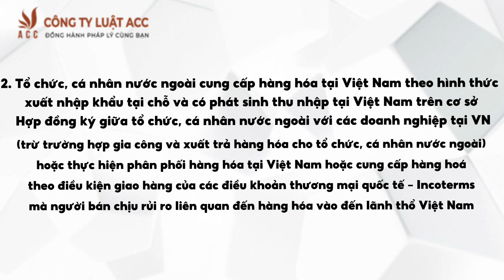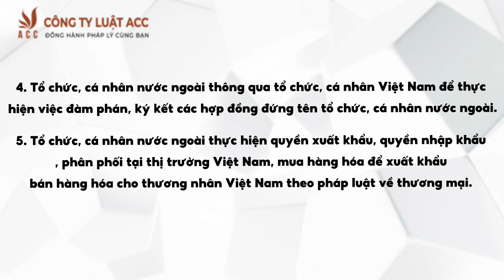Thuế nhà thầu nước ngoài là gì ? - Công ty Luật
🏢 Trụ sở chính: 39 Hoàng Việt, Phường 4, Quận Tân Bình, Thành phố Hồ Chí Minh
📌 LUẬT SƯ TƯ VẤN
- Ly hôn
- Đất đai
- Thừa kế
📌 GIẤY PHÉP
- Căn cước
- Lữ hành
- Kiểm toán
- Văn phòng chia sẻ trên toàn quốc